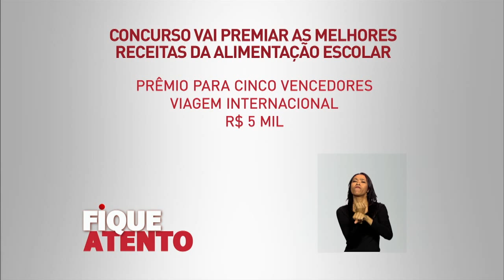Concurso vai premiar as melhores receitas da alimentação escolar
FIQUE ATENTO - 16.10.15: Fundo Nacional de Desenvolvimento da Educação lançou o concurso 'Melhores Receitas da Alimentação Escolar'. Os cinco vencedores da etapa nacional ganharão uma viagem internacional e prêmio de R$ 5 mil.